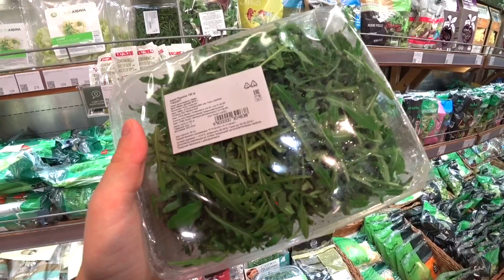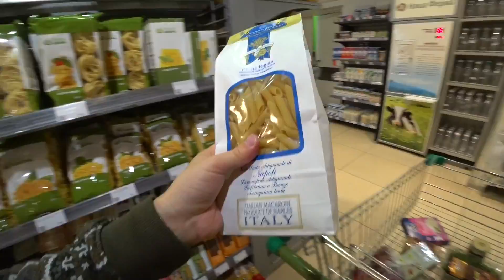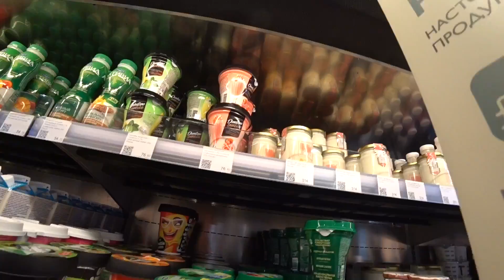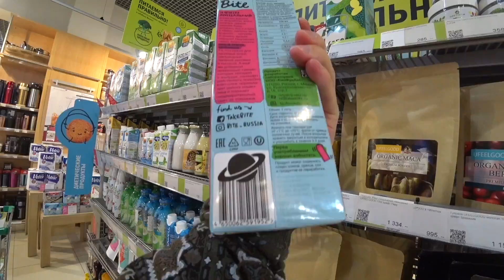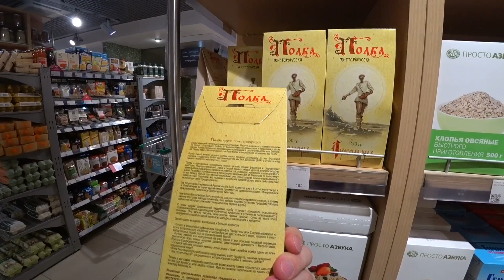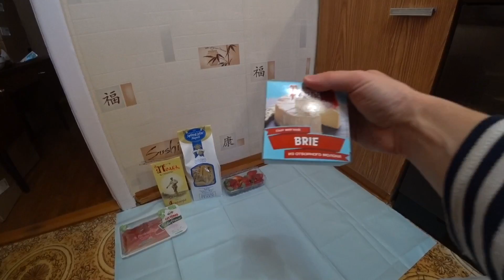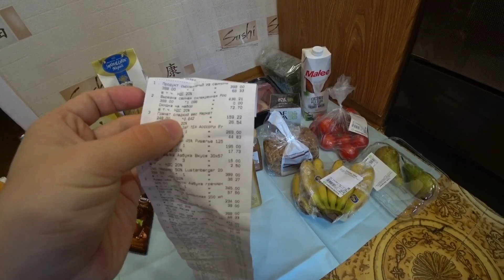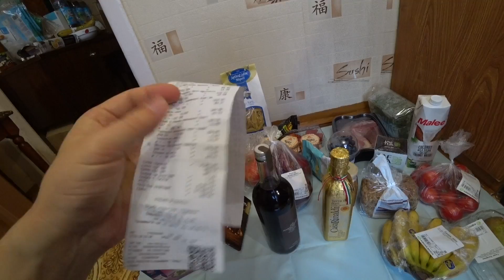Что можно КУПИТЬ на 10 000 рублей в АЗБУКЕ ВКУСА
Всем привет друзья! В этом видео мы с вами узнаем, что можно купить в России в 2019 году на 10 000 рублей. Закупку будем производить в Азбуке Вкуса (это самый дорогой Магазин в Москве)